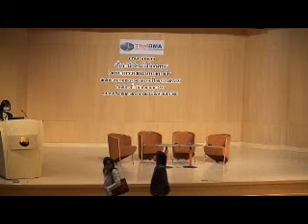มือใหม่ใส่ใจลงทุน ตอน : การวางแผนทางการเงิน 3/7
มือใหม่ใส่ใจลงทุน ตอน : การวางแผนทางการเงิน จัดขึ้นเมื่อวันที่ 16 กันยายน 2556 เวลา 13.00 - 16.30 น. ณ หอประชุม ศาสตราจารย์สังเวียน อินทรวิชัย ชั้น 3 ตลาดหลักทรัพย์แห่งประเทศไทย